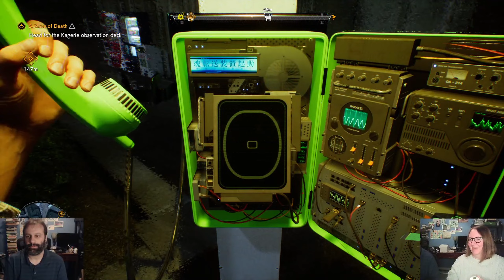Ghostwire: Tokyo, Part 4: Frozen, angry Pete face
So, we clearly had some issues with the game this time around. I hope it's fixed for next time!

Also, WATER POWERS!